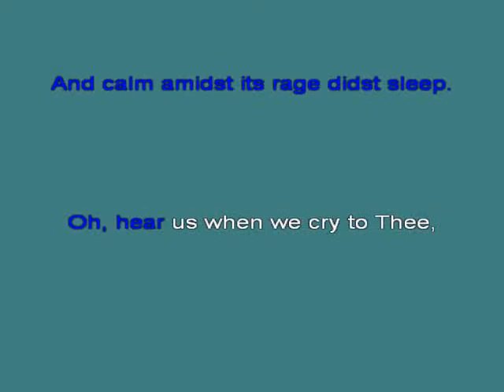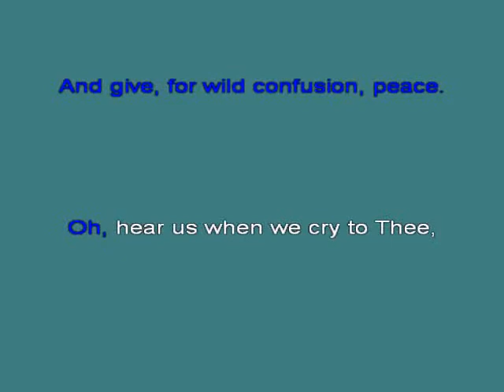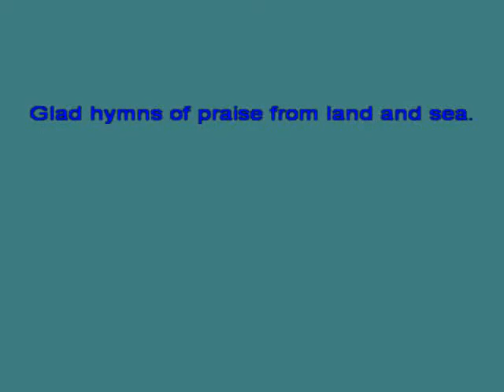Titanic Eternal father Cinema [karaoke]